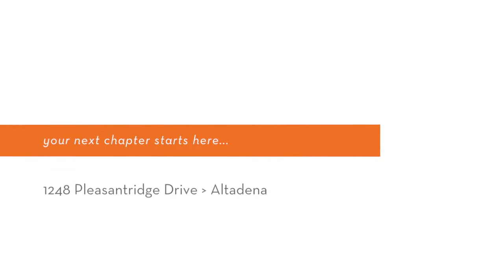1248 Pleasantridge - Podley Properties - Peggy Vaccaro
HILLTOP HOME WITH VIEWS IN ALTADENA 1248pleasantridge.com